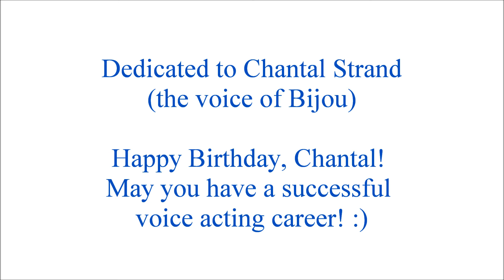Hamtaro AMV- Piccola Bijou (Dedicated to Chantal Strand)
Chantal Strand, the voice of Bijou from Hamtaro, has a birthday today. In honor of the occasion, and in honor of her amazing performance as Diamond Tiara and Spoiled Rich in the My Little Pony: Friendship is Magic episode "Crusaders of the Lost Mark", here is a music video devoted to Bijou. The song featured is "Piccola Bijou", from the Italian dub of Hamtaro.

I would appreciate some helpful feedback on this video. Don't be afraid to give me constructive criticism.

Also, I just want to stress that no money is being made off of this video. Hamtaro is the property of Shogakukan Music & Digital Entertainment/TMS Entertainment.

UPDATE: By popular demand ;), here are the lyrics. I'm not sure if this is 100% accurate, but it's as close as I can get. Please let me know if the lyrics need to be fixed.

Lyrics:

C'est l'amour Bijou, Bijou.
Oui, c'est l'amour Bijou, Bijou.
Happy heart, c'est l'amour Bijou, Bijou.
Gold and silver, oui c'est l'amour Bijou, Bijou.

A beautiful face
White, so white
A smile
Sweet, so sweet
You're a star
That shines forevermore

Two pigtails
Fresh, so fresh.
Two ribbons
Beautiful, so beautiful.
What a model,
You are the most elegant.

The most classy
And the most fashionable,
You are so
Pretty.

Don't get angry,
Laugh, run and play
With your blue ribbons
Little Bijou.
The entire Clubhouse (C'est l'amour)
Knows that you're a charming,
Cuddly cutie,
Little Bijou.
Under your blue and clear sky
There is always Hamtaro
Right next to you.
There's greetings and then (C'est l'amour)
We'll all guard
Your precious ribbon
Little Bijou.

Bijou.

The most classy
You are so
Pretty.

Don't get angry,
Little Bijou.
Cuddly cutie,
Little Bijou.

Don't get angry,
Little Bijou.
Cuddly cutie,
Little Bijou.
We'll all guard
Your precious ribbon
Little Bijou.

Bijou.